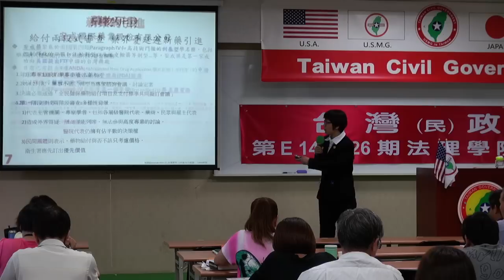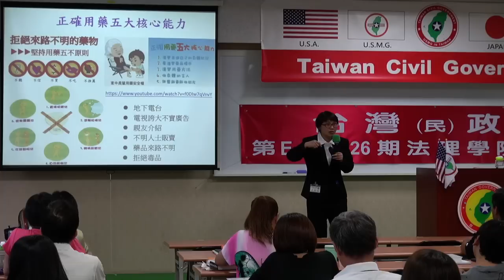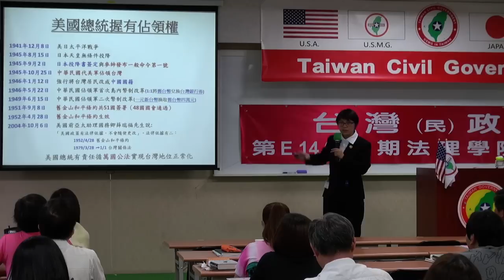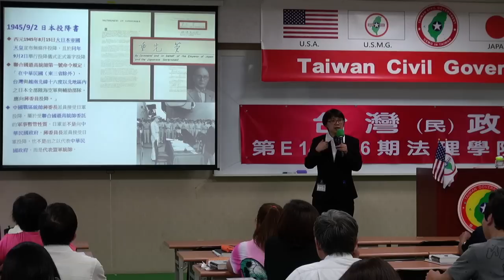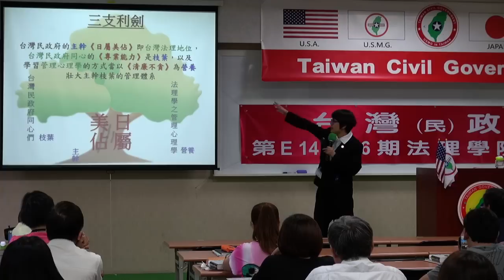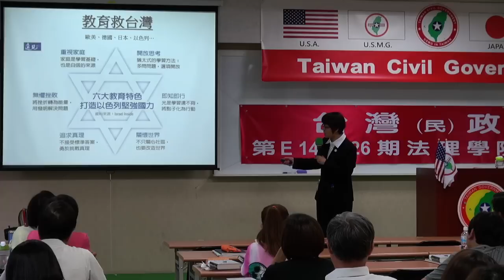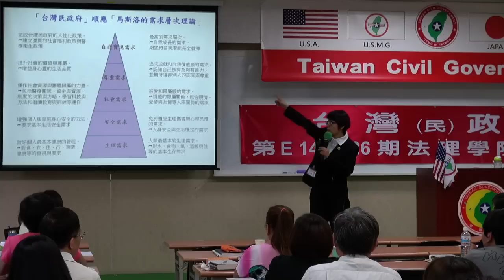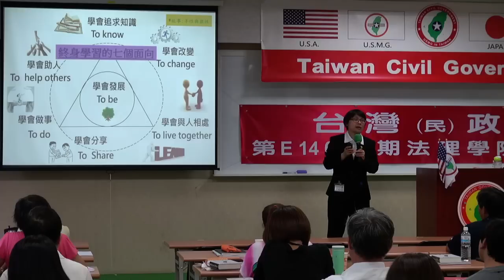140927-5b-藥事照護論壇-張麗雯-台灣(民)政府第E140926期法理學院初級班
140927-5b-藥事照護論壇-張麗雯-台灣(民)政府第E140926期法理學院初級班